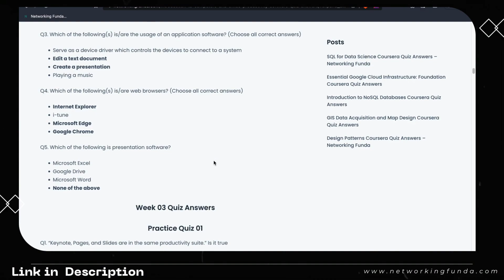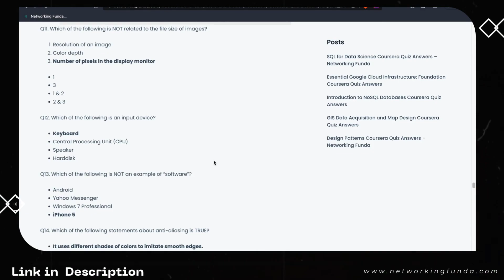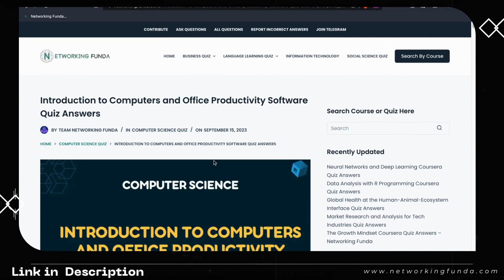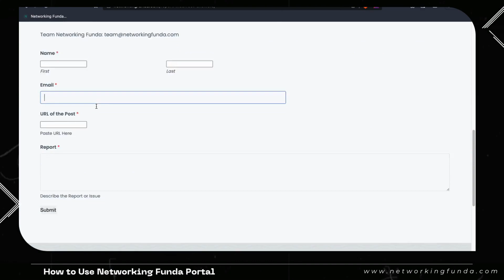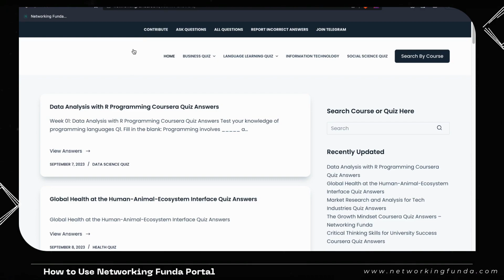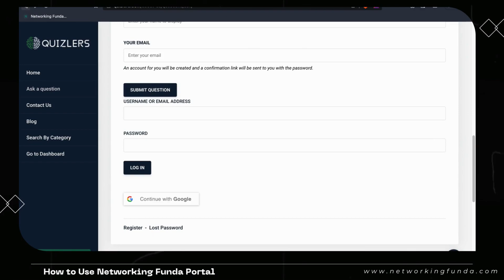Introduction to Computers and Office Productivity Software Quiz Answers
Ready to ace your Introduction to Computers and Office Productivity Software Quiz? Look no further! In this video, we've got you covered with all the correct answers to help you score your best on this essential quiz.